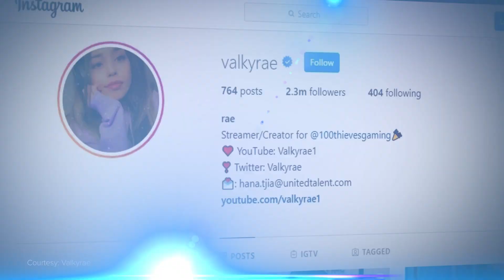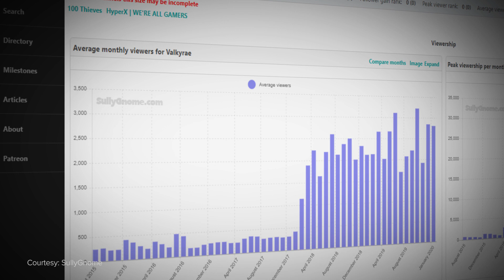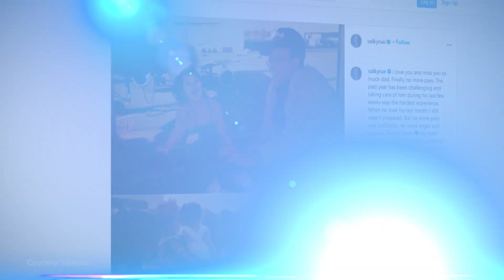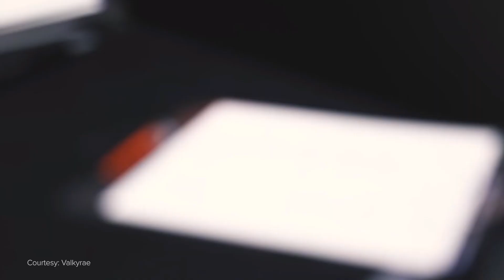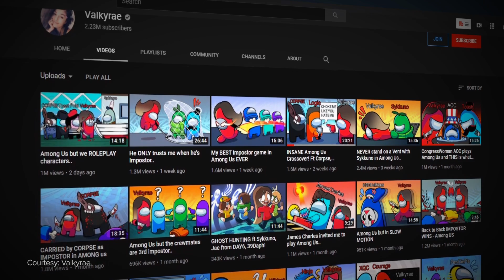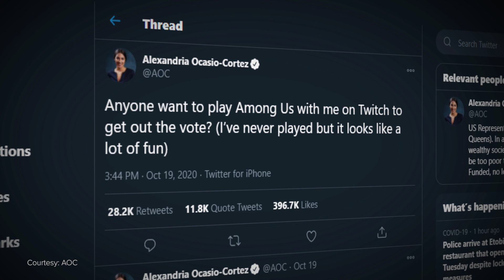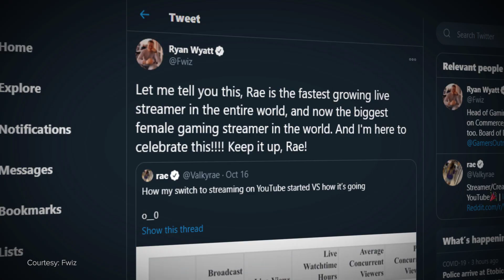The Gamestop Employee Who Became The Queen of YouTube: The Story of Valkyrae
You may recognize her as one of the streamers who played Among Us with an American Congresswoman, the first female content creator to join the ranks of 100 Thieves, or maybe you know her as the fastest growing streaming personality of 2020.

But before she was known for any of that, Rachel "Valkyrae" Hofstetter's life was very different. She was working three jobs to put herself through community college, all while staring down challenges and heartbreak that changed her life forever. This is her story.

Written by: Alina Sotula (@ASotula)
Narrated by: Josh Bury (@ThrownGauntlet)
Edited by: Sebastien Martin-Schultz (@Seb_dot)
Produced by: Miles Hackett (@miles_hackett)
Thumbnail by: Brandon Mistele